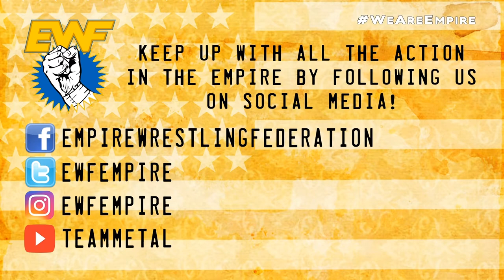EWF - The Candy Girl gets real!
EWF - Zaida is back in the Empire after what would have ended any other career and she hasn't forgotten her unfinished business with Maritza now a.k.a. Vipress. They clash on May 4th at Epidose22 in Covina! Don't miss out!